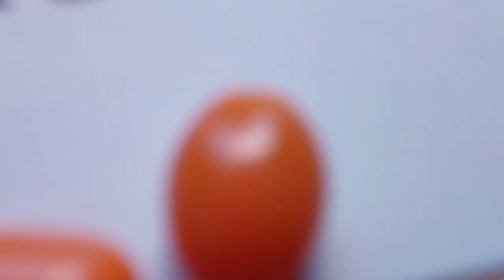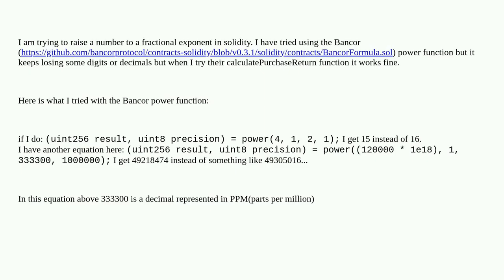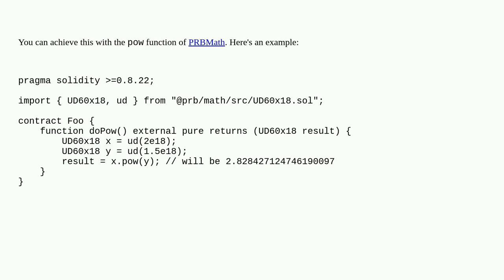Ethereum: What's the best way to raise a number to the power of a fractional exponent in Solidity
What's the best way to raise a number to the power of a fractional exponent in Solidity

A special thanks goes out to the community

  solidity